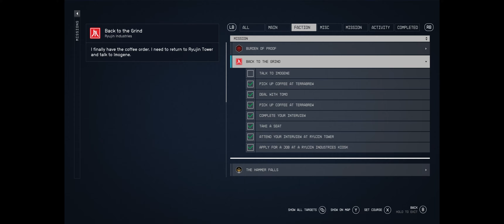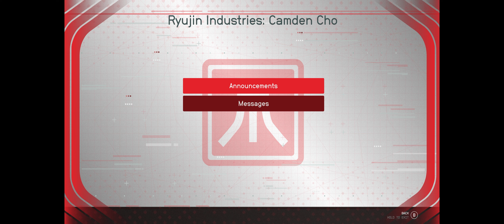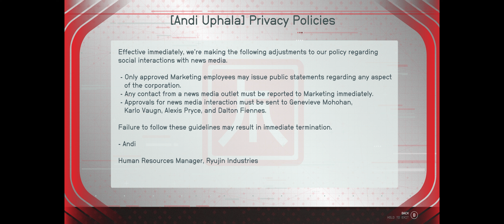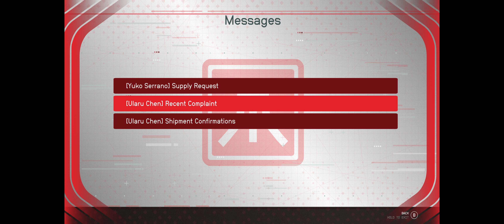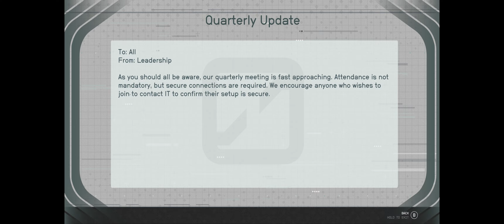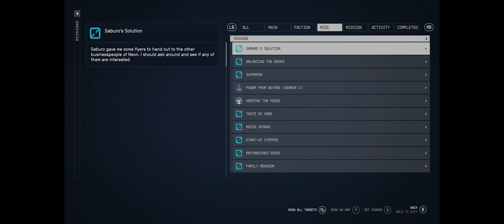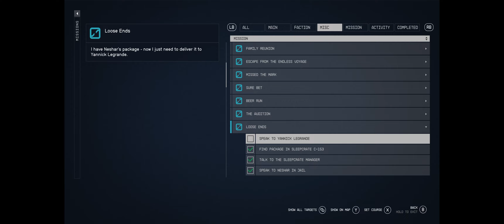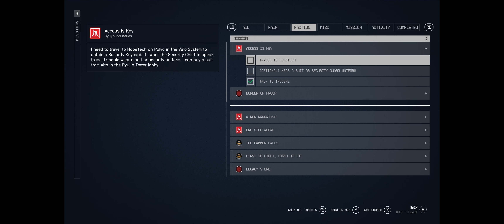Corpo Skullduggery ╟ Modded Starfield Ep.072 ╢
🪐 In the year 2330, humanity has ventured beyond our solar system, settling new planets, and living as a spacefaring people.

Asher Vaughn sets out for the stars after a decade in seclusion, the flame driving him to explore the cosmos suddenly reignited. A short stayover to earn some credits at a secret mining facility leads Asher to a discovery beyond imagination.

🎥 Chapters
00:00 Handing In First Assignment
02:57 Promotion!
09:10 Executive Meeting
26:52 Celtcorp
37:02 Chloe's Conflict Of Interest
40:02 Saburo Okadigbo
47:36 Corporate Skullduggery
50:53 Underhanded Arms Race
56:01 Laredo Offices
1:03:46 Job Security
1:08:27 Neshar's Errand
1:21:22 Good Old Polvo Welcome
1:26:47 Deal In The Astral Lounge